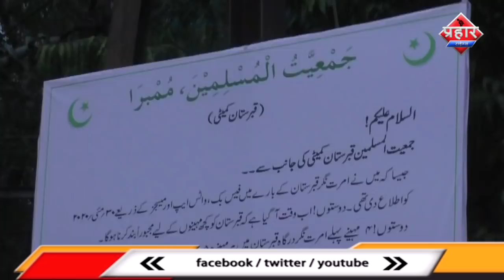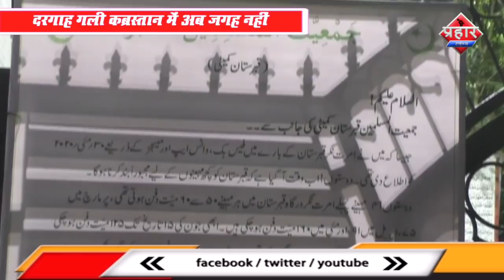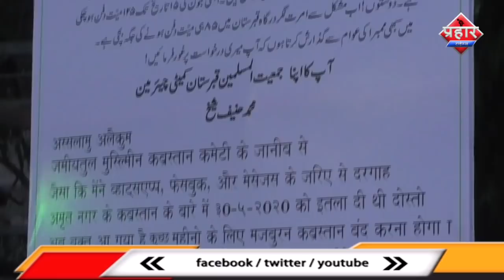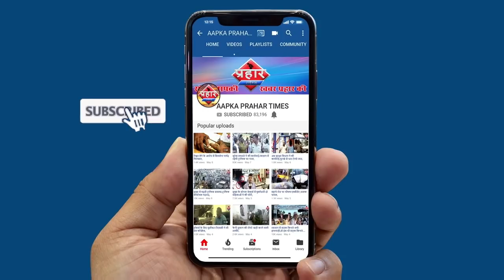बंद होगा कब्रस्तान मैय्यत दफन करने की जगह नहीं। ISLAMUDDIN KHAN||Aapka Prahar Times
बंद होगा कब्रस्तान मैय्यत दफन करने की जगह नहीं। ISLAMUDDIN KHAN
दरगाह गली कब्रस्तान में अब जगह नहीं
85 मैय्यत दफ़न करने के बाद कब्रस्तान बंद